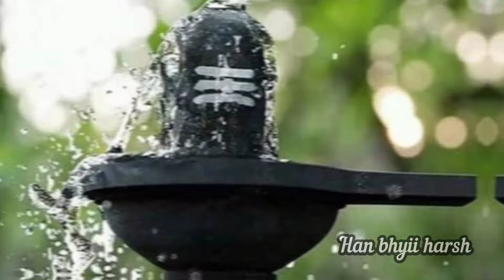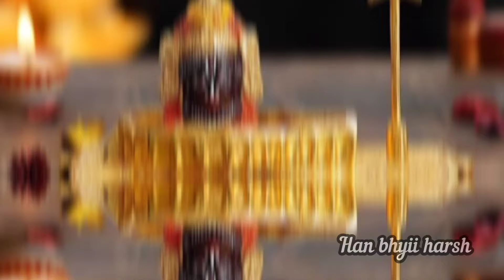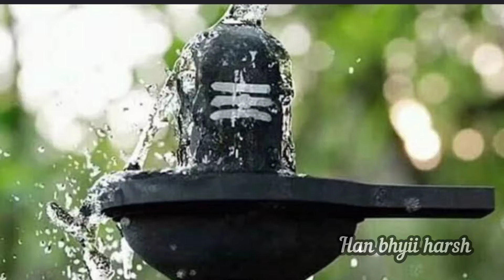6 मई से होगी शिवमहापुराण की कथा प्रदीप मिश्रा जी l कथा के समय में हुआ बदलाव || Shivmahapuran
6 मई से होगी शिवमहापुराण की कथा प्रदीप मिश्रा जी l कथा के समय में हुआ बदलाव || Shivmahapuran